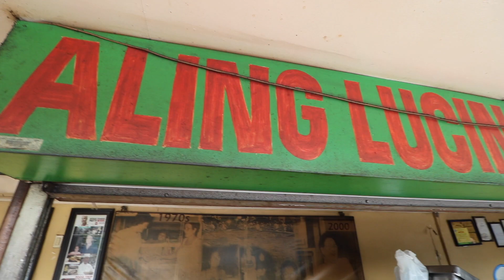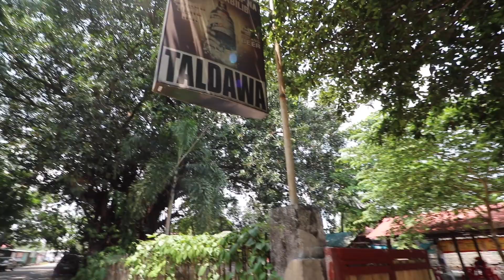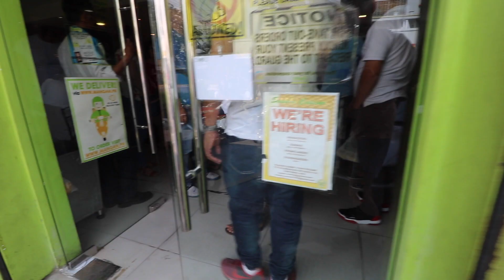LEGENDARY Kapampangan Cuisine: Sisig Queen + TENDER GOAT Sinigang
The greatest place for food in the Philippines, Kapampangan Province. Is it true? I Really am not sure, but I will say they do set the bar very high for Filipino food. Some just unreal home cooked meals in this video!

Started off at the legendary Aling Lucing Sisig. Probably most famous for guest like Anthony Bourdain. However, this was no overhyped spot. Instead it exceeded my expectations with a just pure insanely delicious Sisig.

After my pork coma wore off from lots of walking, I went to a spot that is only open for a few hours in the day! Taldawa is cooking up some traditional Filipino dishes with some not so usual proteins. The amazing owner/cook really made the experience unique for me as she is pure joy. However, that isn’t the only reason people flock to here. Their Goat Sinigang was a dish I will never be able to forget!

Next up I took a ride out to Clark to eat at a restaurant recommended to me by a friend. With decor like my grandma’s home I was first confused, but then came out that Filipino comfort food and all was right with the world.

Lastly, and just like every other day in Angeles, I had to swing by Susie’s Cuisine. I loaded up on some sweets and indulged until I was cranking on a caffeine and sugar high that I wouldn’t come down from until the next day.

Recently finished working in Hong Kong. I am from a small farm in the states, I am now taking advantage and the opportunities I have to travel the world in search of some of the most delicious foods, unique places, and friendliest people.

My Equipment:

World Adapter

Artist: Isaac Joel
Song:  Mendax

Artist: Cody Martin
Song: Now Forever

Artist: AlterEgo
Song: Butterfly

Artist: BRASKO
Song: Penny Pinocchio

Artist: OBOY
Song: Case

Artist: In this World
Song: Throwdown

Artist: Adrian Walther
Song: Just Remember

Artist: Bright Seed
Song: The moment

Artist: Chelsea McDough
Song: Carousel   Lights

Artist: Neon Beach
Song: Hands up buttercup

LOCATIONS

Aling Lucing's Sisig
Glaciano Valdez St, Angeles, Pampanga, Philippines

Taldawa Kambingan Grill
Santo Cristo Rd, Angeles, Pampanga, Philippines

My Lola Nor's Meryendahan
181 MacArthur Highway, Mabalacat, Pampanga, Philippines

Susie's Cuisine
36 Hilda St Nepo Mart, Angeles, Pampanga, Philippines